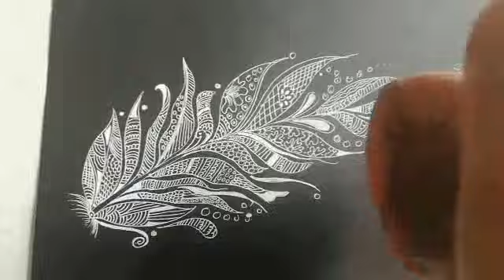ART IN LEAF#leafart#leafdrawing#mandalaartwithleaf#howtodrawleaf#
leaf Art mandala art#